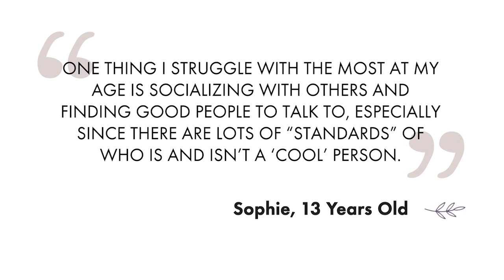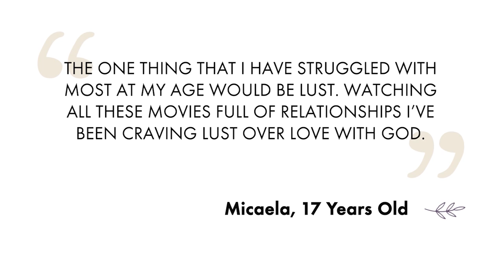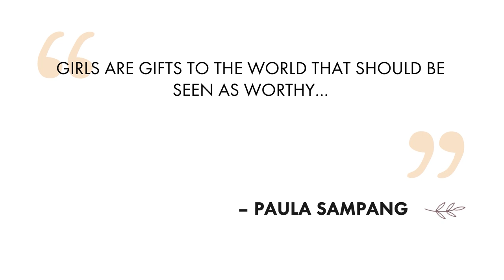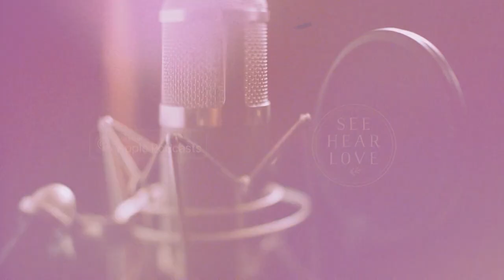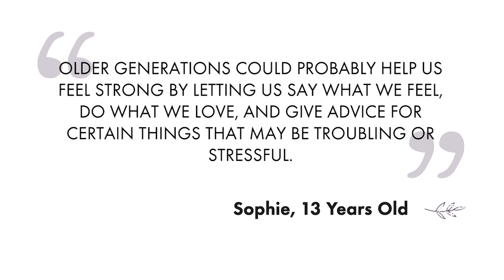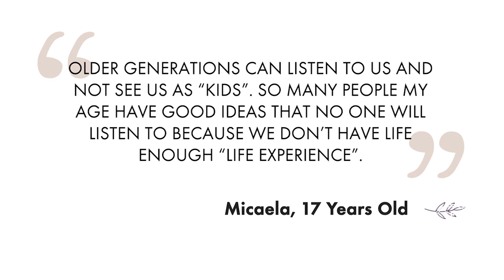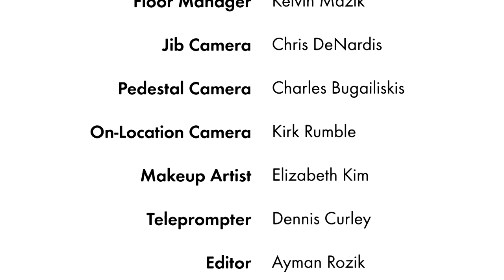Let's Hear It For The Girls! - Celebrating International Day of the Girl | 194 | See Hear Love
Join Host Melinda and See Hear Love today as we celebrate International Day of the Girl .. we hear the honest struggles that girls are facing around the world, Melinda interviews an expert panel on how WE can empower girls and ensure that their basic human needs/rights are met .. and Melinda heads OUT of the studio to interview MOM’S at a backyard lunch on how they’re ensuring their teenage daughters are seen, heard and loved.